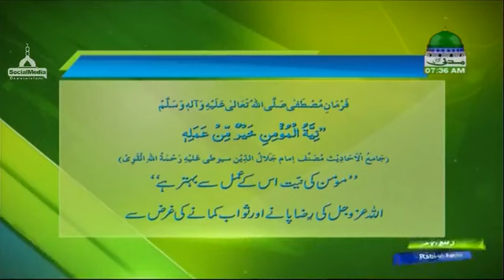Shan e Nuzool Ep#12 ( 18.01.2018 )